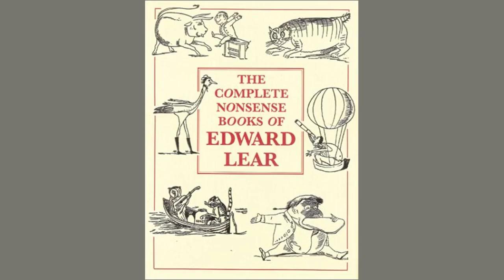Book Of Nonsense Limerick 68. by Edward Lear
There was an Old Man on some rocks,

    Who shut his wife up in a box;

    When she said, "Let me out,"

    He exclaimed, "Without doubt,

    You will pass all your life in that box."